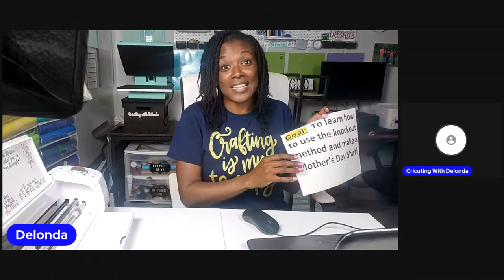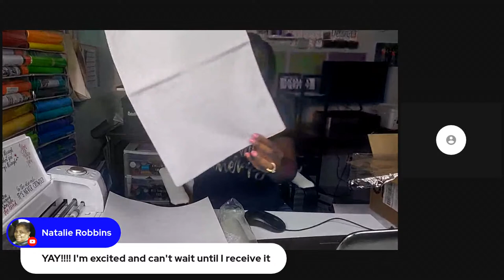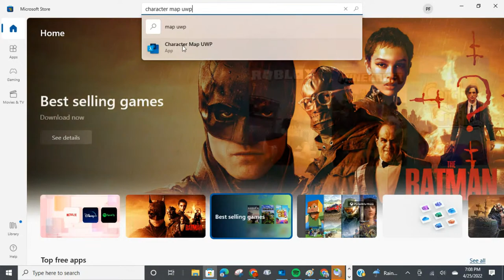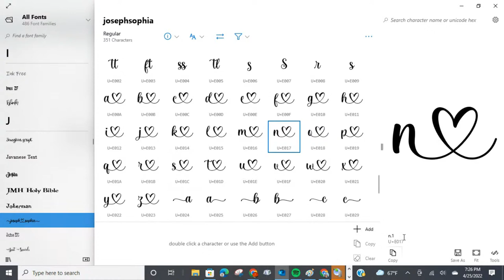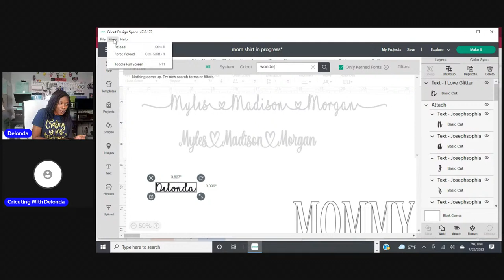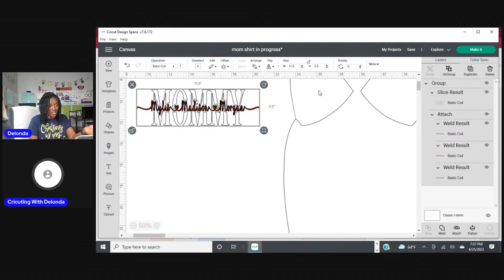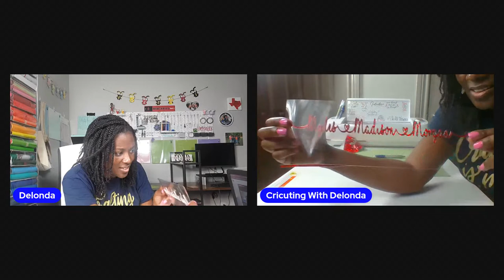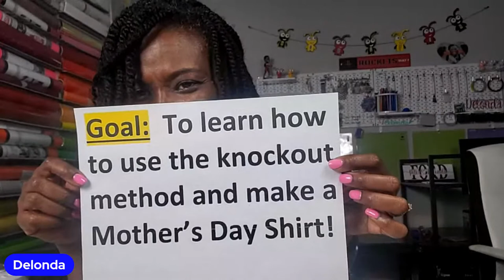LIVE: MOTHER'S DAY T-SHIRT WITH KNOCKOUT TEXT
Hello Cricuters,
We are revisiting a tutorial from this time last year! I used this knockout method to make Mom Tiles last year; but this time I am following that process to make a Mother's Day t-shirt for my mom, using holographic vinyl.

I purchased some holographic vinyl from 143vinyl last year and I am just using it for the first time.  Follow along as I share my process for using holographic vinyl to make a t-shirt for my mom!

The character map that I use is called CHARACTER MAP UWP.

⭐⭐⭐In order to complete this project, I used the following materials:⭐⭐⭐
✅Cricut Explore Air 2
✅Gildan 100% Cotton T-shirt
✅12 X 24 Cricut Standard Grip Mat
Parchment Paper - purchased locally

Come get social with me!

Bye!